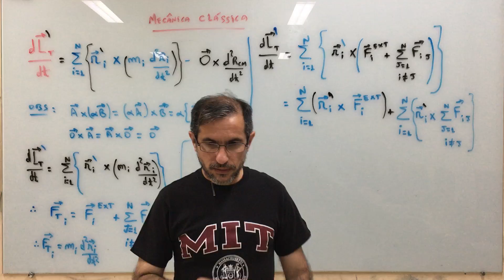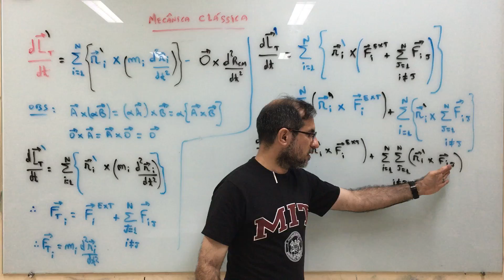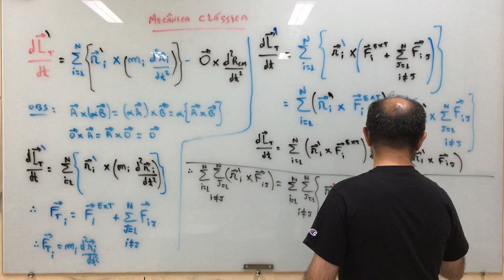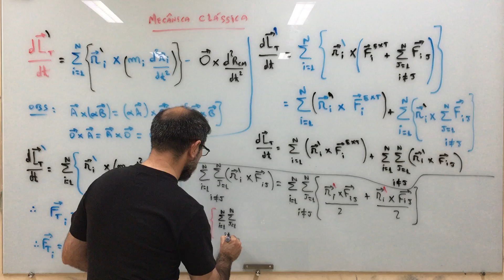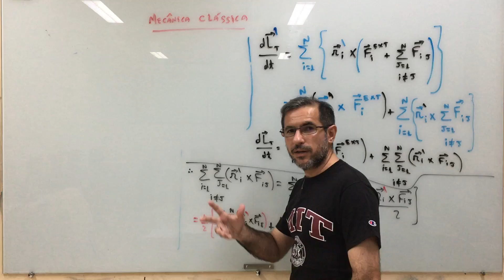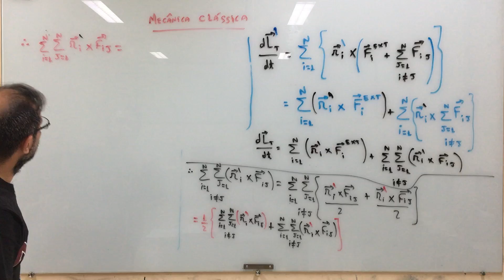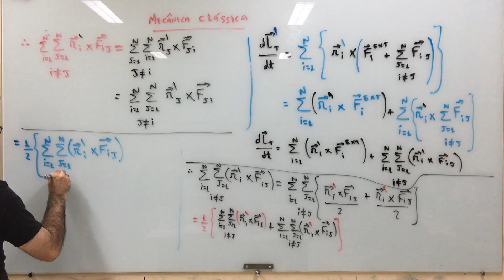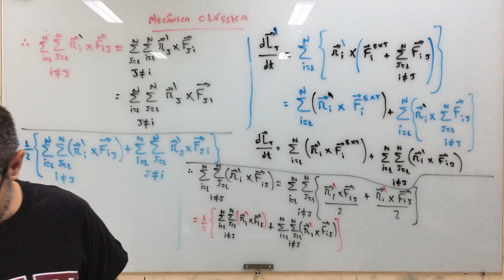Mecânica Clássica - aula 37.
Estudo Introdutório sobre Mecânica Clássica.
- Referências:
1- Os Fundamentos da Física 1 (Ramalho, Nicolau e Toledo);
2- Física Clássica: Mecânica (Caio Sergio Calçada);
3- Curso de Física Básica 1 (Hersch Moyses Nussenzveig);
4- Mecânica Clássica: volume 1, volume 2 (Kazunori Watari);
5- Mecânica Clássica (Joao Barcelos Neto);
6- Mecânica Analítica (Nivaldo Lemos);
7- Mechanics: volume 1 (Landau, Lifshitz);
8-  Introdução à mecânica dos meios contínuos (Jose Maria Filardo Bassalo);
9-  Elementos de Física Matemática: volume 1 , volume 2, volume 3, volume 4 (Jose Maria Filardo Bassalo; Mauro Sergio Dorsa Cattani);

Agradecimentos:
1- IFPA - Campus de Santarém.